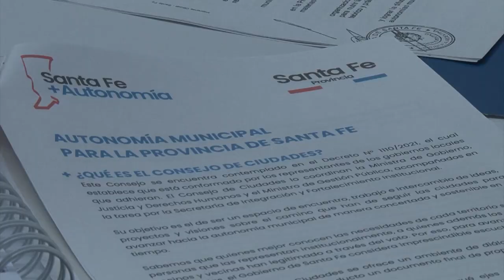AUTONOMÍA MUNICIPAL: QUEDÓ CONFORMADO EL CONSEJO DE CIUDADES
Más de 40 intendentas, intendentes y autoridades municipales se sumaron al debate que propone la agenda de trabajo para la Autonomía. Los Consejos de Ciudades y de Expertos ya trabajan en el marco del Programa creado por Decreto del gobernador Perotti.